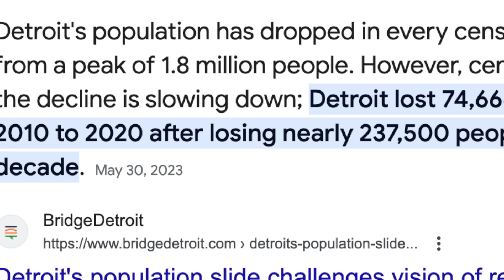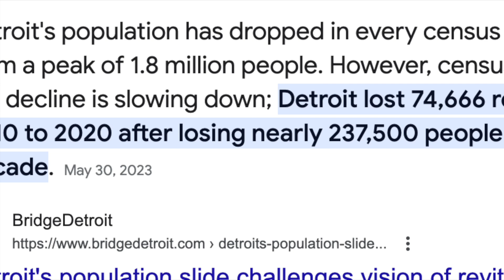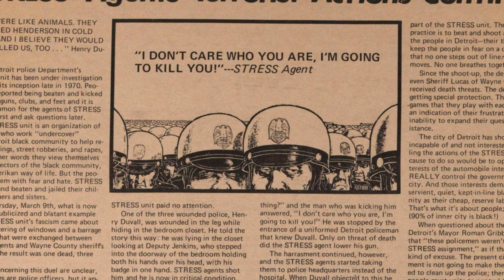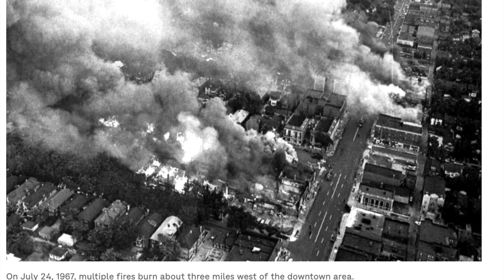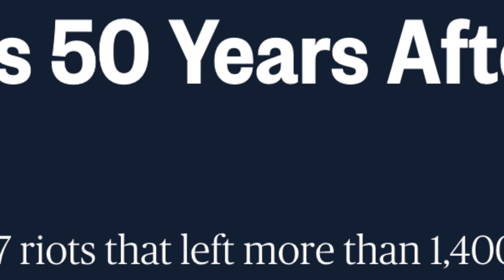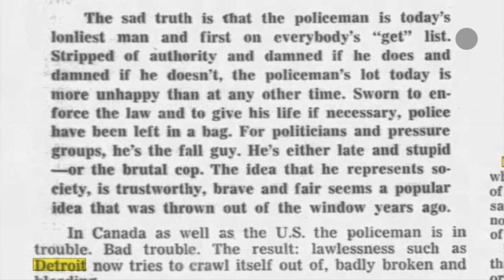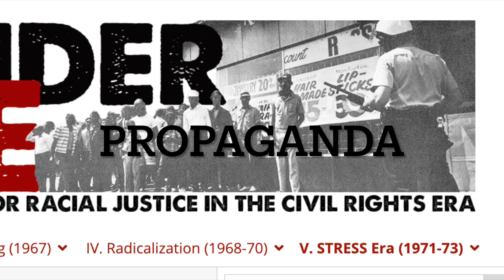Detroit Under S.T.R.E.S.S.: Must See Documentary!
I've been doing some research into the history of my hometown of Detroit for a book I'm working on. What happened to my city before I was born? Why is it the way it is today? These are questions that still keep me up at night. Of course, I've always known the basics, but there's more to the story.

The documentary Detroit Under S.T.R.E.S.S. tells the part of the story most have not heard. It’s one of the pieces of the puzzle that unlocks the secret to why Detroit has become what it is today, and why the city, no matter how much praise residents heap on that place, isn't likely to ever be what it once was.

Detroit Under S.T.R.E.S.S. full movie

Scars Still Run Deep In Motor City 50 Years After Detroit Riots

Detroit at Crossroads 50 Years After Riots Devastated City